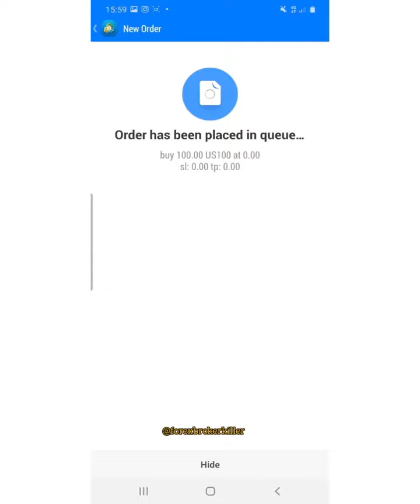Forexbrokerkiller R7 million in 1 minutes